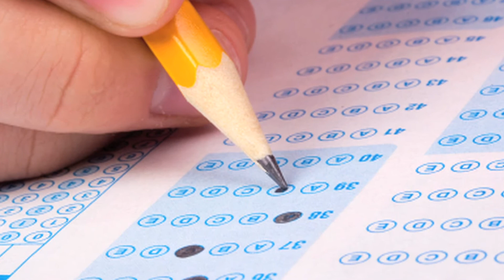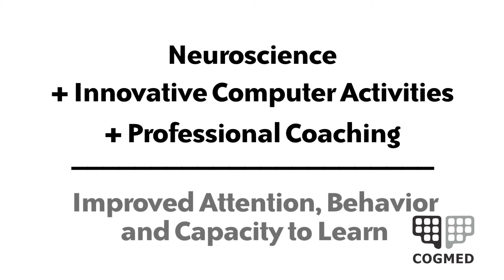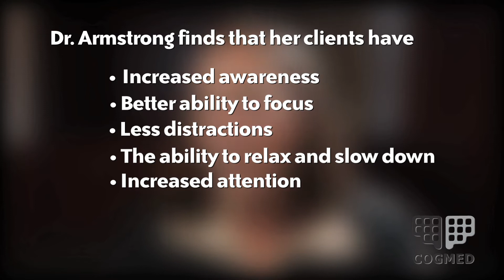COGMED A Powerful Working Memory Solution